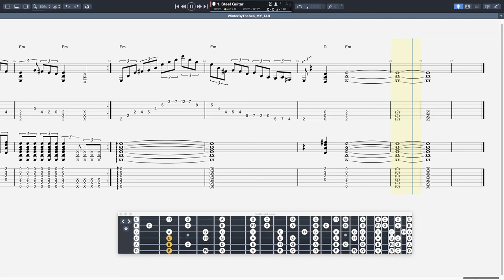Ewan Dobson - Winter By The Sea - FREE TABS (With Chords)